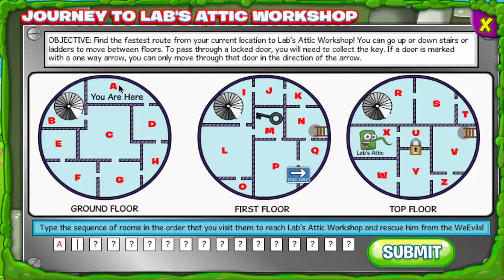Bin Weevils Case File: Good VS WeEVIL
This video shows us helping you weevils with the 'Good vs WeEVIL' case file! Like this video if you want to see more tutorials on these, as we love helping you guys out!